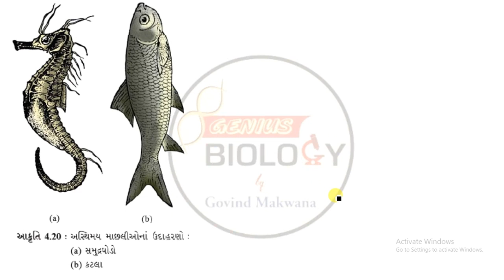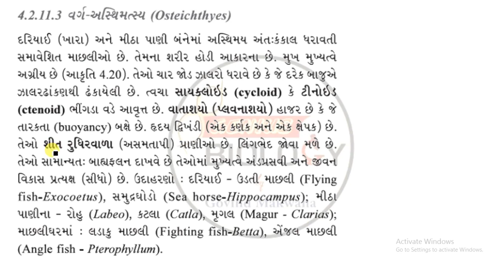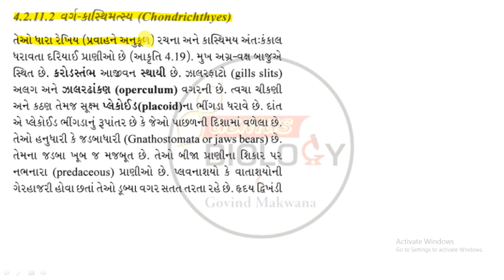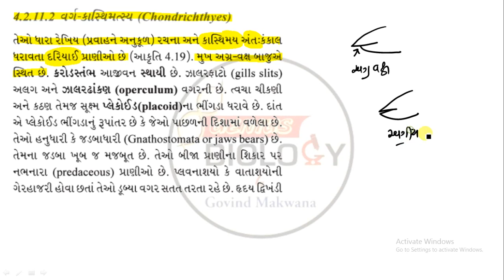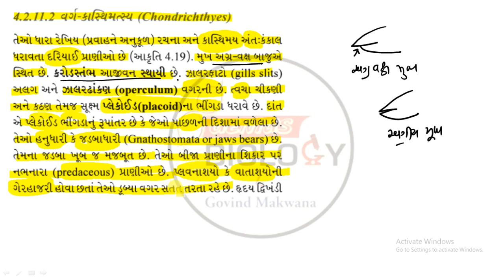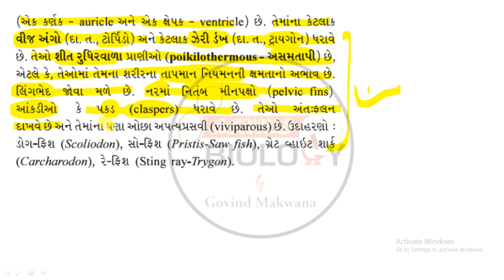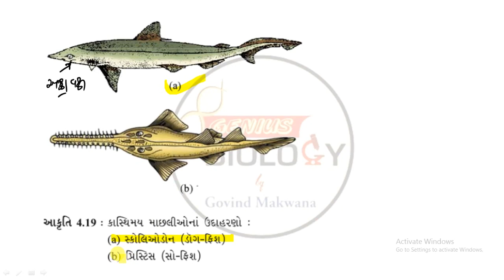Animal Kingdom L-15 | Class-11 | NEET | Biology NCERT | In Gujarati | By GOVIND MAKWANA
Class- Pisces

Animal Kingdom L-15
Class-11
NEET
Biology NCERT
In Gujarati